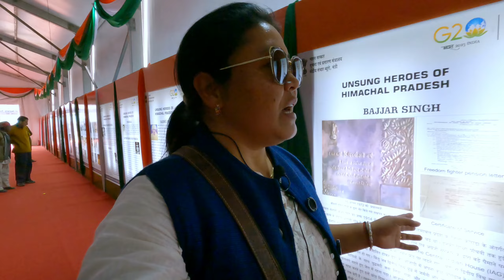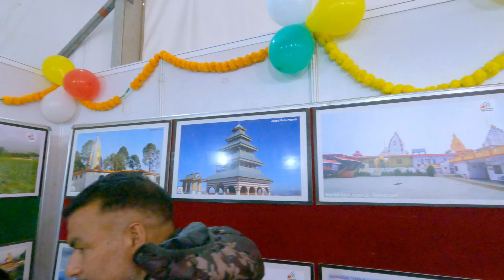मंडी अंतरराष्ट्रीय शिवरात्रि मेले की सैर | Mandi Shivratri 2023 | Shivratri Vlog